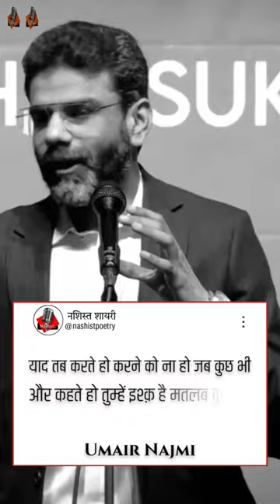Matlab Kuch Bhi | Umair Najmi | Nashist Poetry | Urdu Shayari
UMAIR NAJMI  Poetry in Urdu is famous among poetry lovers. Everyone love to read UMAIR NAJMI Nashist Poetry. Best and vast collection of UMAIR NAJMI Urdu Poetry is available at Nashist Poetry. We update it regularly so that you don’t miss any latest UMAIR NAJMI Poetry in Urdu.